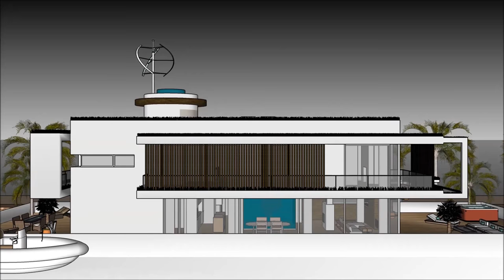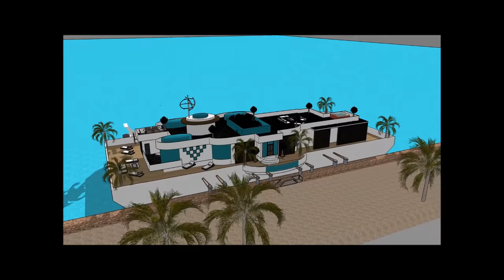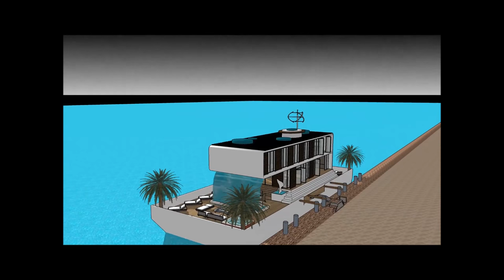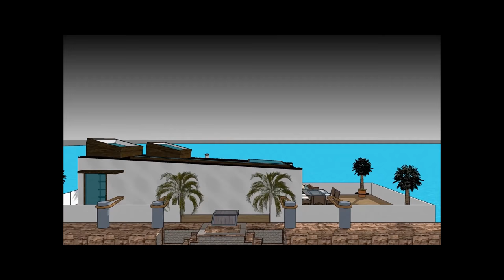بارج منازل منازل العائمة في هولندا العربية أبو ظبي لندن نيويورك أمستردام الفاخرة فيلا العائمة تصاميم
يتم إجراء بارج منازل منازل العائمة في هولندا العربية أبو ظبي لندن نيويورك أمستردام الفاخرة فيلا العائمة تصاميم للحفاظ على نوعية الحياة

بارج منازل منازل العائمة في هولندا العربية أبو ظبي لندن نيويورك أمستردام الفاخرة فيلا العائمة تصاميم يتضمن بارجة تصميم بارج جاهزة للمستخدم باهظة لاستئجار البارجة المركب

و
 بارج منازل منازل العائمة في هولندا العربية أبو ظبي لندن نيويورك أمستردام الفاخرة فيلا العائمة تصاميم لديها ثلاثة خطط مستوى مع الطابق السفلي تحته، والتي تتكون من جميع المرافق اللازمة